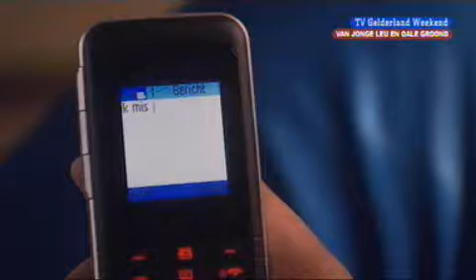Van Jonge Leu en Oale Groond-02 (29-06-2008)